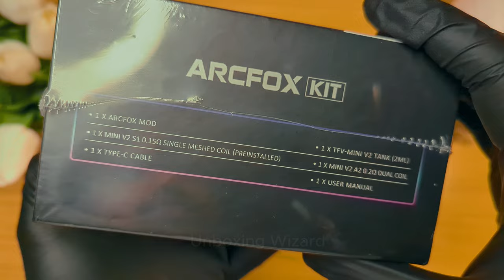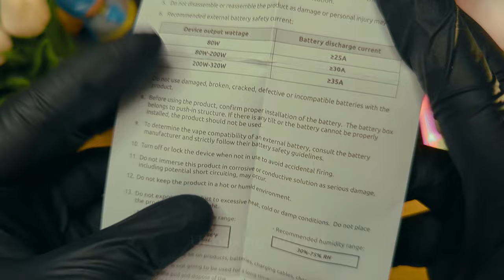Unboxing the SMOK ARCFOX 230W Vape: Your Ultimate Guide to High-Powered Vaping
Welcome to Unboxing Wizard, where we bring you the latest and greatest in vaping technology! In this video, we're diving deep into the SMOK ARCFOX 230W Vape, unboxing every feature and detail to give you the ultimate guide to high-powered vaping. From its sleek design to its powerful performance, we'll show you why the ARCFOX is a must-have for any vape enthusiast. Join us as we explore this cutting-edge device and discover why it's taking the vaping world by storm!

Discalimer : vaping products are intended for adult smokers only. If you're under the legal smoking age in your area, please refrain from using or attempting to purchase these products. Stay informed and VAPE Responsibly.